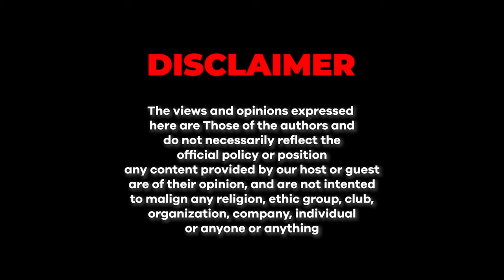Can’t Find International Retail Chain In Pakistan ft. Ammar Habib | Junaid akram Clips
Store me agar kisi bhe item k back pe Urdu likhi hai to wo formally import hoa hai or agar nahi likhi to wo illegal import hoa hai!!!